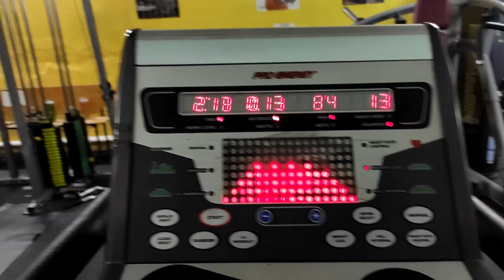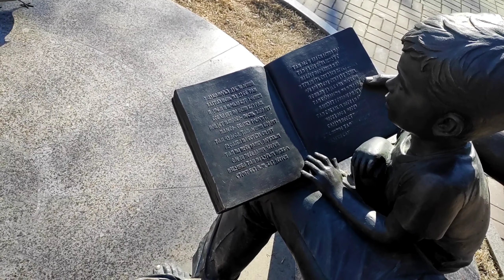ОЛД СКУЛ В ТРЕНИРОВКАХ ИЛИ ПРОГУЛКА В СОСНОВОМ БОРУ